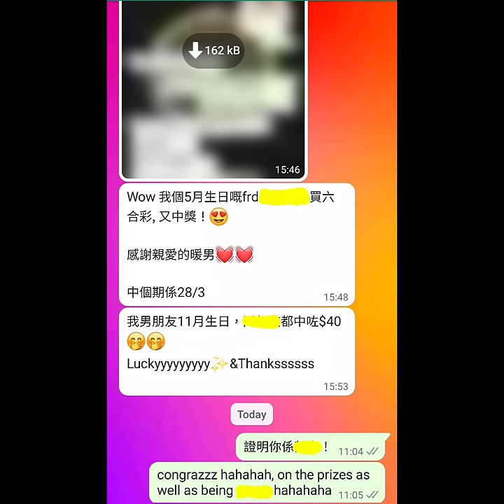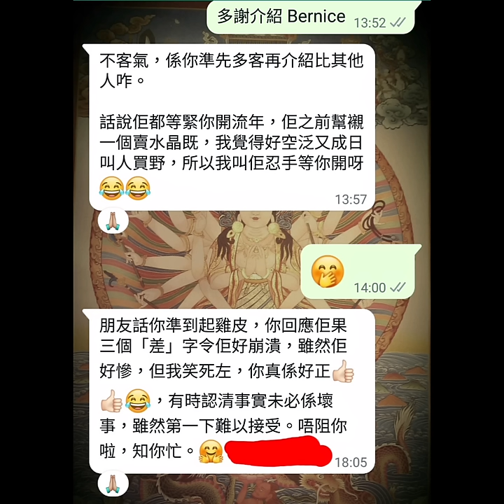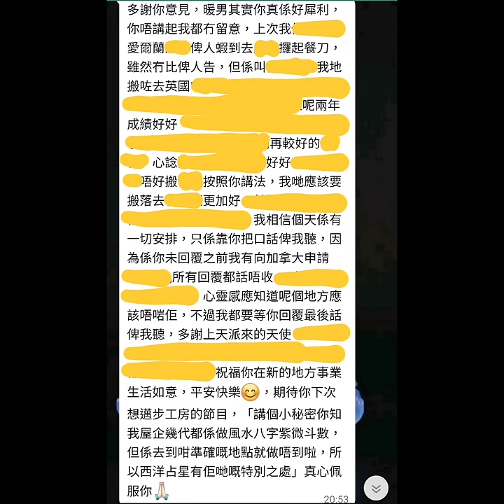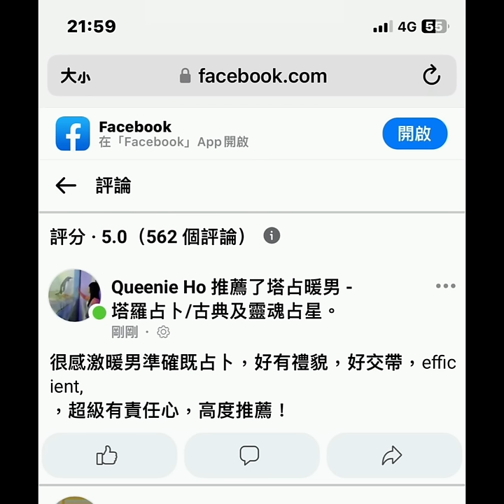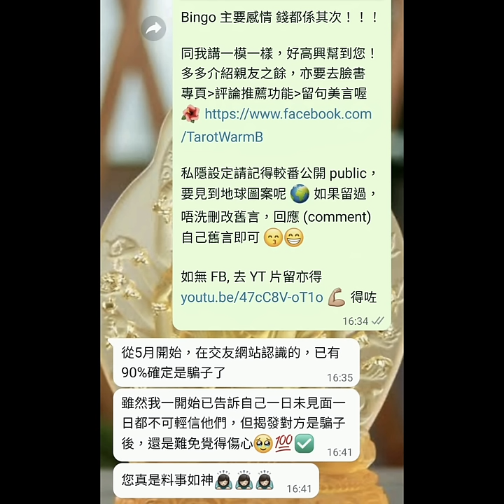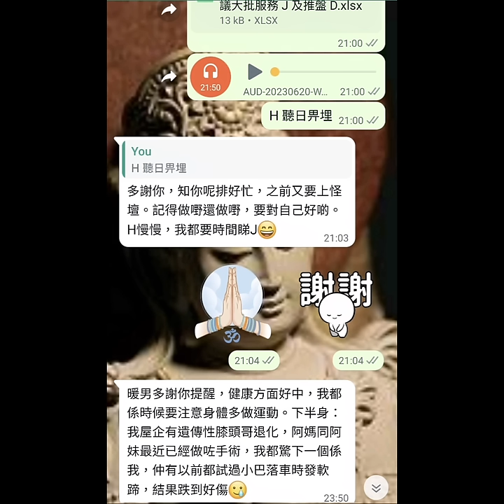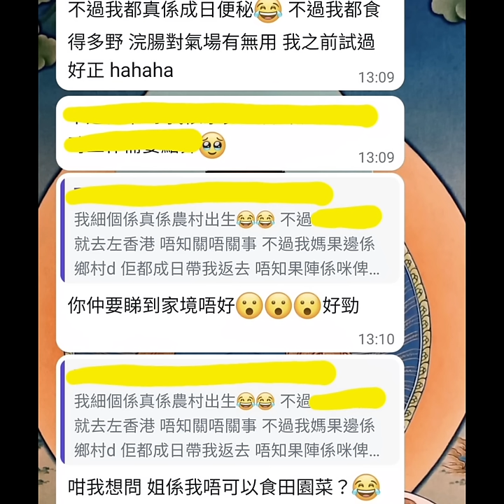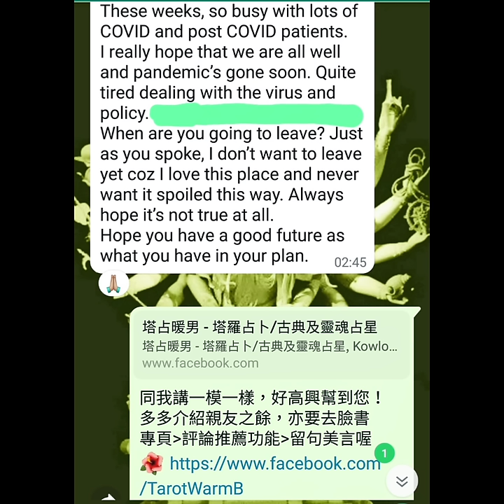占星師伴你闖 👫 2024 年最重要刺激一刻！Part 1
過得到人過得到自己，我保證過福利排山倒海，絕不辜負會員真金白銀，付出必有回報！獨家著數一籮籮，包括但不限於讓各位望穿秋水嘅 【占星班】 🔯 等我授徒等到頸都長嘅朋友注意！會員更已在優先 【算命】，突破六百人踴躍排隊中 🔥 不能盡錄！亦有好多 【免費】 寶藏。就算暫未成為會員，都追蹤咗先，以免錯失唔洗錢嘅黃金資訊 💰

提醒多次，要追蹤訂閱晒不同社交媒體平台，因功能不同 👇🏼

等

ALL PERSONALISED SERVICES, including but not limited to